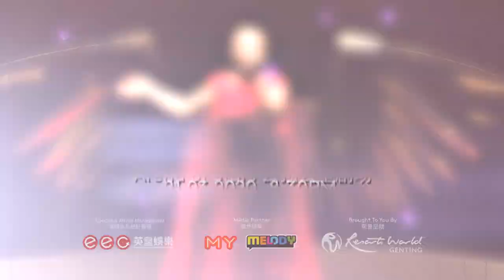Joey Yung The Tour ‘Love in Genting’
Malaysian fans are in for a treat as Hong Kong starlet, Joey Yung, returns to the Arena of Stars! Bringing with her a medley of greatest hits, fans can expect an evening serenaded by nostalgic love songs and ballads. The Canto-pop artist has recently completed a successful 19-show tour in Hong Kong, and currently holds the record for the longest chart-topping song at 23 weeks on the IFPI Hong Kong chart.